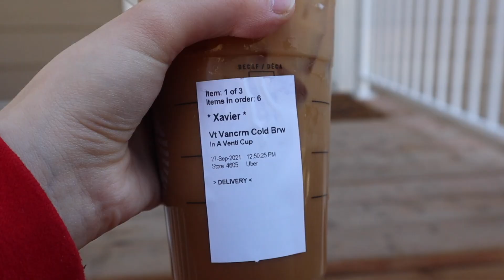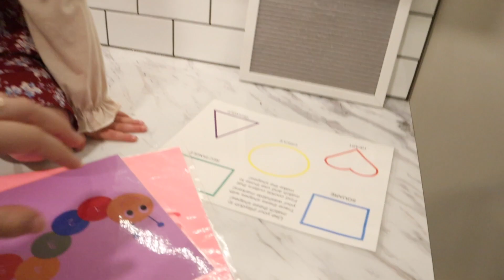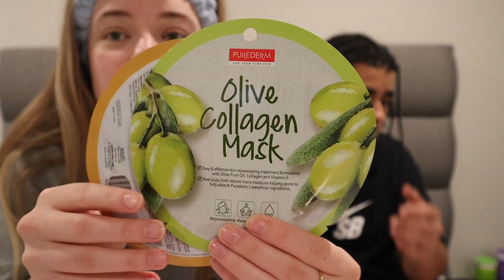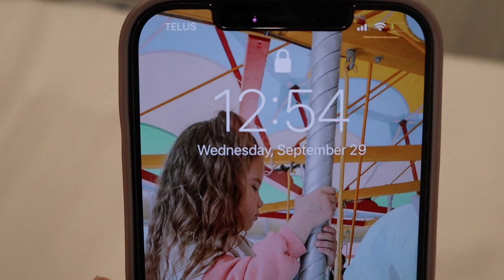Last Day As A Teen Mom | TheChanFam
MORE OF US ON OTHER PLATFORMS❤️

My Equipment

Camera:

Canon EOS M50 Mark II + EF-M 15-45mm is STM Kit Black

Tripod:

Joby JB01507 GorillaPod 3K Kit. Compact Tripod 3K Stand and Ballhead 3K for Compact Mirrorless Cameras or Devices up to 3K (6.6lbs). Black/Charcoal.

Ringlight:

10" Selfie Ring Light with 50" Extendable Tripod Stand & Flexible Phone Holder for Live Stream/Makeup, UBeesize Mini Desktop Led Camera Ringlight for YouTube Video, Compatible with iPhone/Android (Pink)

Mic:

Rode Microphones VideoMicro Compact On-Camera Microphone